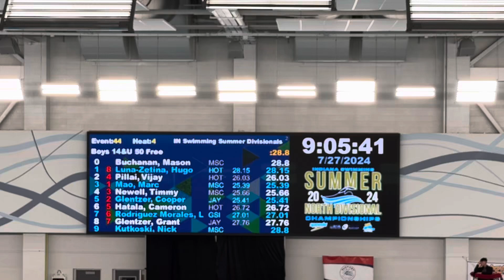Vijay’s 50 free divisional prelims. Made it to finals